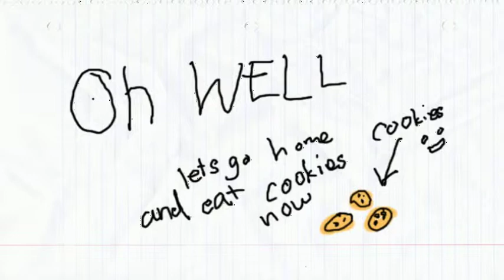How "Not" To Save A Life - an Animation by Sara Linn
Animation by Sara Linn
Music Composed By Michael "Bear" Schwartz
Sound FX by Nynke Hoekstra and Summer Brooks